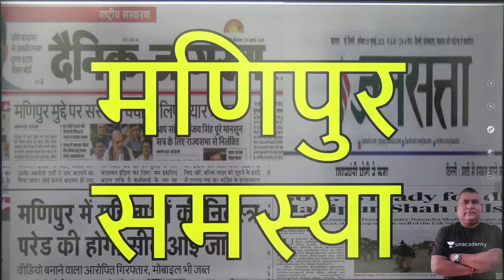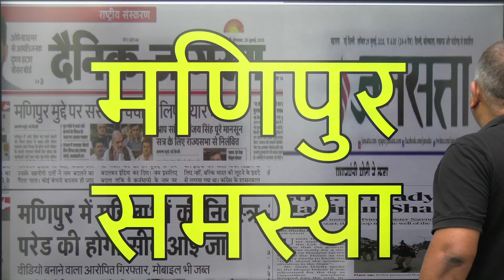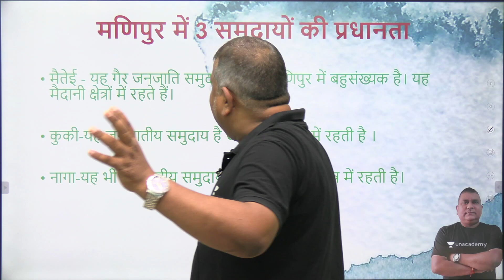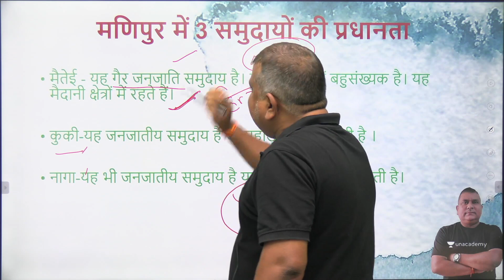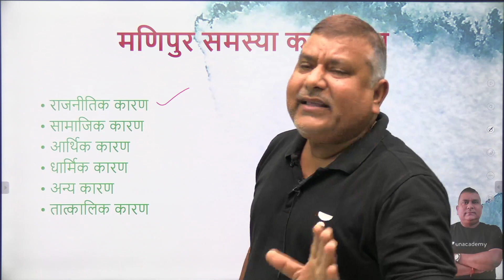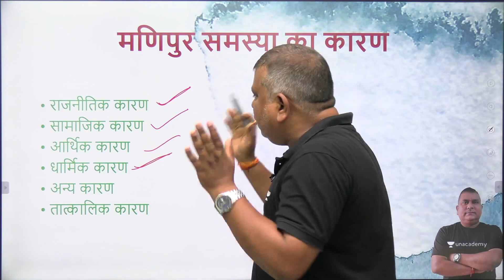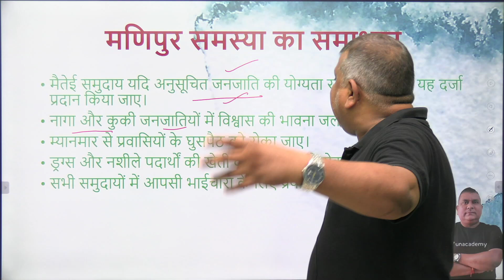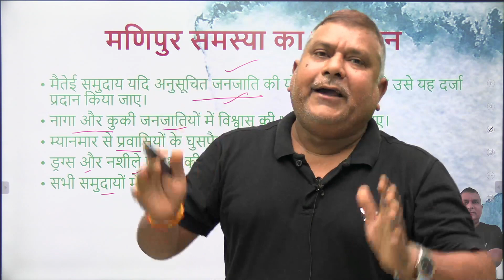TARGET BPSC 69th | CURRENT AFFAIRS 2023 | Manipur Issue | Ajay Kumar Pandey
Call the Ajay Kumar Pandey team on 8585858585 and take your BiharPSC Preparations to the next level.
➤ About the Educator: Qualified PhD (PU)&NET/JRF(UGC),Wrote UPSC Mains x2, Also wrote many State PSC Mains,16+yrs teaching exp,guided 30,000+ students(UPSC,PCSs).

You can enroll to Unacademy Subscription and get the following benefits:
1. Learn from your favorite teacher
2. Dedicated DOUBT sessions
3. One Subscription, Unlimited Access to Live Online Classes and Videos
4. Real-time interaction with best-in-class teachers
5. You can ask doubts in live online classes
6. Limited students in each Class
7. Download the videos & watch them offline